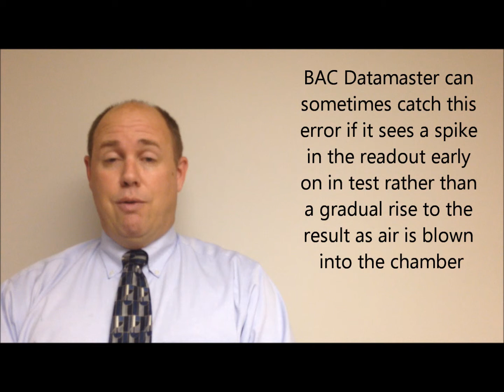How Breath Testing Machines Work in Drunk Driving Cases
How the BAC Datamaster Breath Testing Machine Works